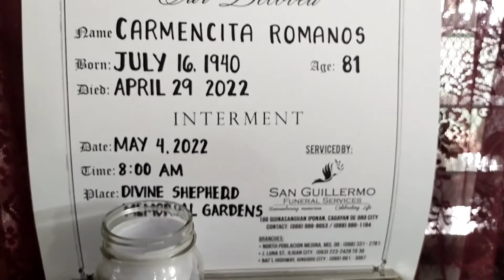In Loving Memory of Carmencita Almendras Romanos 1940-2022 Cagayan De Oro Philippines